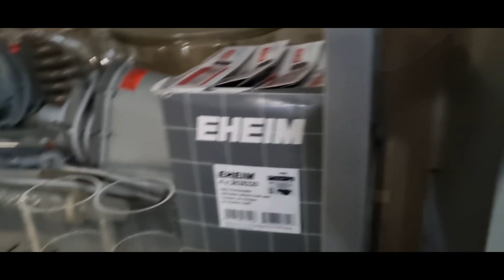Eheim factory tour episode 1: The eheim laboratory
One of only a few stores to be invited to take a look inside the legendary Eheim factory. Eheim is one of the most well-respected manufacturers in the aquatic industry. The lengths they go to, to ensure their products are fit for purpose is incredible. This first video takes a look at their working lab, where each of their products gets tested in a real-world environment.